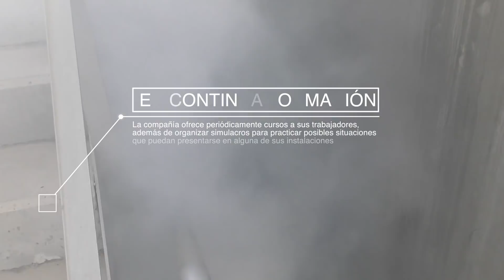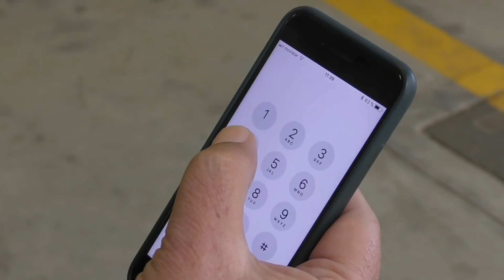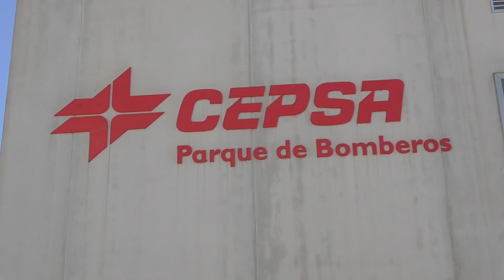EED - Parque de Bomberos, refinería Cepsa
Desde que en 2011 abriera sus puertas, el Parque de Bomberos con el que Cepsa mantiene su `Defensa Contra Incendios´ en la refinería de San Roque está considerado como referente por sus instalaciones y el dispositivo material y equipo humano con el que cuenta.

Son casi 2.000 metros cuadrados en los que se dan la mano tecnología, innovación, formación y profesionalidad, la que atesora el medio centenar de especialistas, altamente cualificados, que no dejan de recibir cursos para actualizar conocimientos a lo largo del año. Para ello cuentan con una sala destinada a este fin, además de una torre de entrenamiento o un sótano de prácticas.